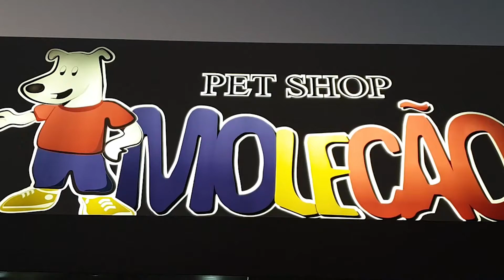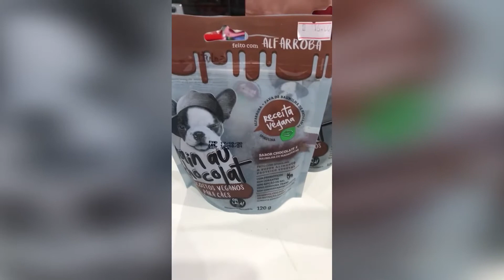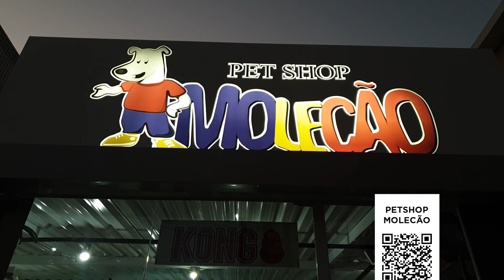Programa Tudo de Bom | MUNDO PET | PET SHOP MOLECÃO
Renata Queiroga e Rafael, do Pet Shop Molecão, mostram as opções para a Páscoa dos nossos pets.